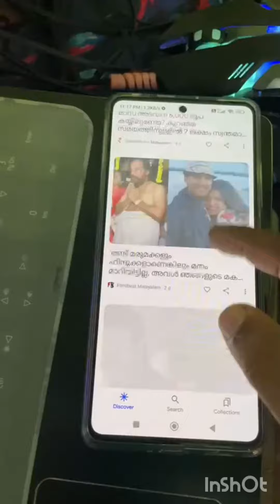Redmi note 12 pro Unboxing